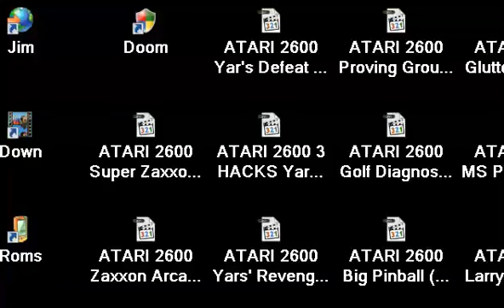ATARI 2600 Ms Ghost Ms Pac Man Hack MS PACMAN REVERSAL ROLES 2003 Matthew Bowman HOMEBREW